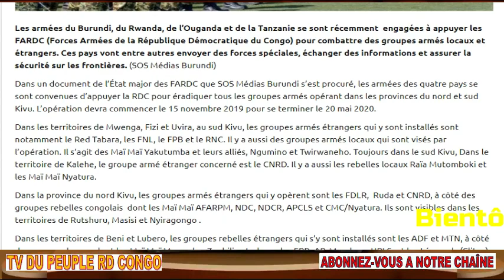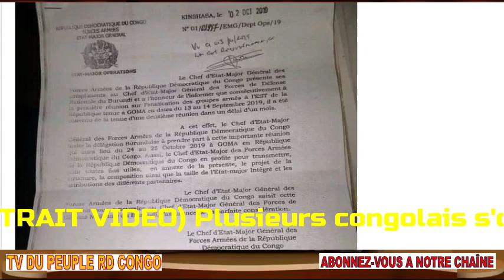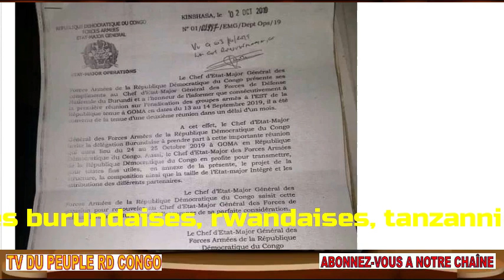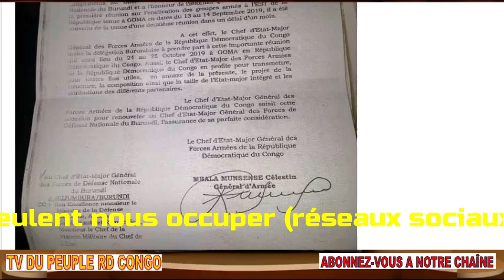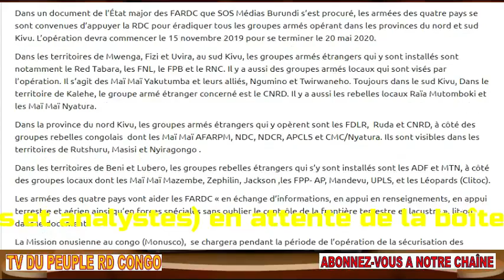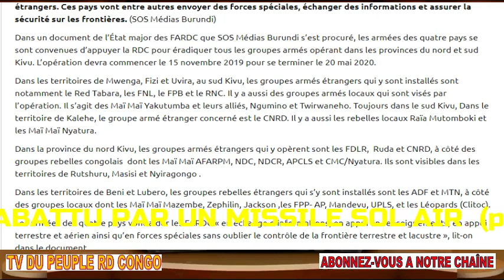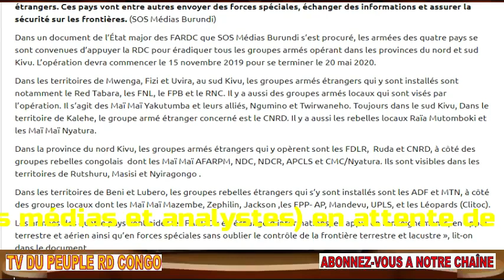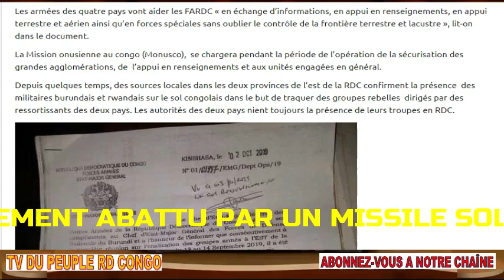ALERTE FORCES RWANDAISE BURUNDAISES OUGANDAISES ET TANZANIENNES BIENTOT A L'EST AVEC LES FARDC ALERT